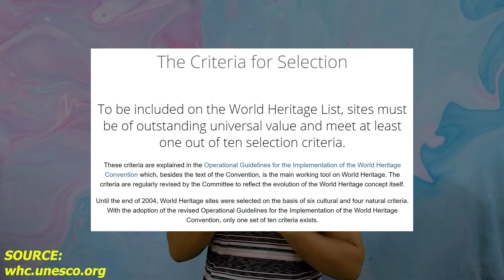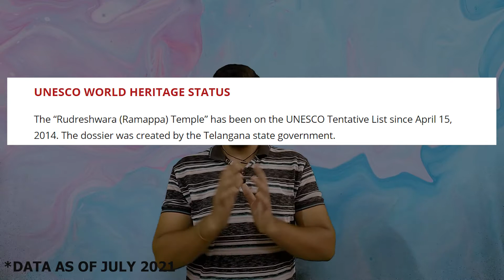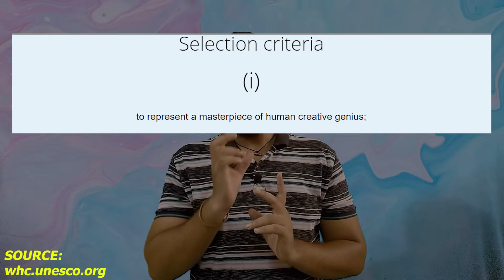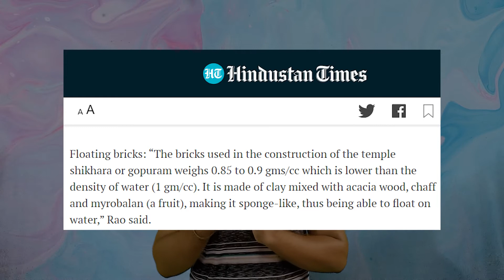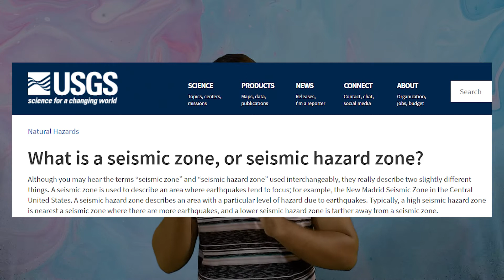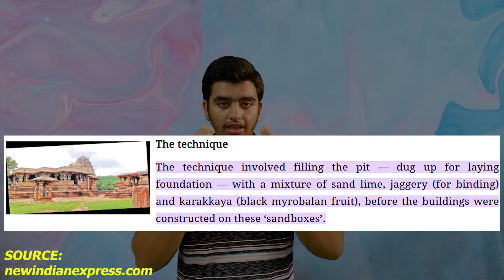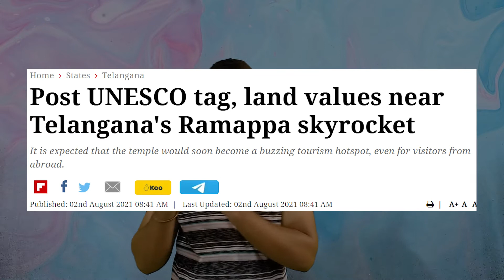Ramappa मंदिर 🚩 के बारे में चौंकाने वाली बातें | World Heritage Site - India 2021 | Awadhesh Pareek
UNESCO inscribed the 13th-century Ramappa temple in Palampet, Telangana as a World Heritage Site. The Rudreswara (Ramappa) Temple is situated near Warangal. It is built of sandstone with decorated beams and pillars of carved granite and dolerite.

Floating Bricks were used to build the ‘Shikara’ roof of the temple.
Sandbox Technology has helped it sustain itself despite being in a seismic zone.

WATCH THE COMPLETE VIDEO AND BE PROUD TO BE AN INDIAN !!!

Ramappa मंदिर के बारे में चौंकाने वाली बातें | World Heritage Site - India 2021 | Awadhesh Pareek | Bhartiya mandiron ka pracheen itihaas | Shiva temple |

hope of improvement in the village:-

Minutes of this video:
0:00 introduction
0:52 What is a World Heritage Site
02:58 How Many World Heritage Sites are there in the world?
03:50 What is Tentative List ?
04:10 The Nomination Of Ramappa Temple
05:20 Distinct Features Of Ramappa Mandir
06:10 Science Behind the Floating Bricks
07:56 Sandbox Technology
08:48 Other Amazing Features
09:24 Tourism in Palmpet Village
10:50 Conclusion